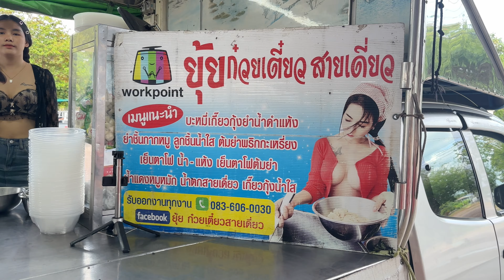Food Truck Lady Serving Delicious Food - Thai Street Food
🚩 Information

Her food truck location changes daily.

ยุ้ย ก๋วยเตี๋ยวสายเดียว

⭕️ If you want a high-definition video(FHD or 4K), you can select it at the top of the screen.

👀 If you turn on the subtitles, you can see the description of the food.